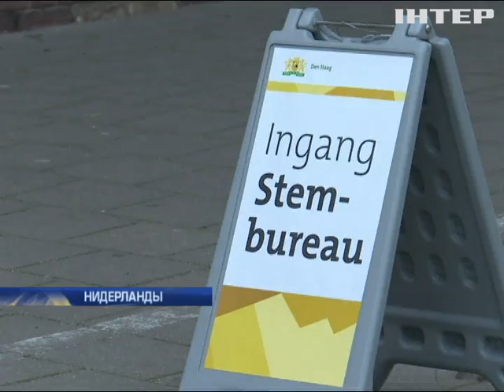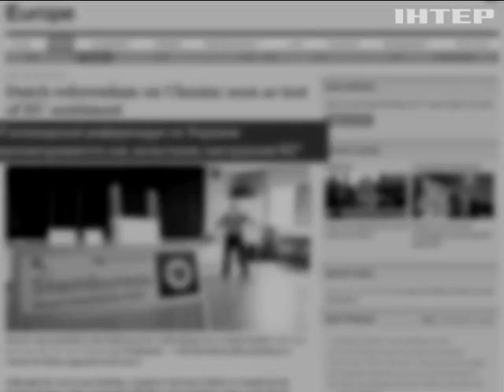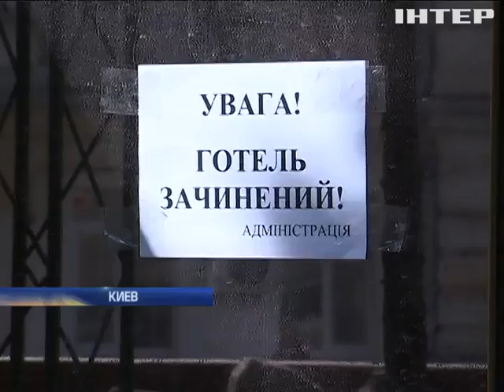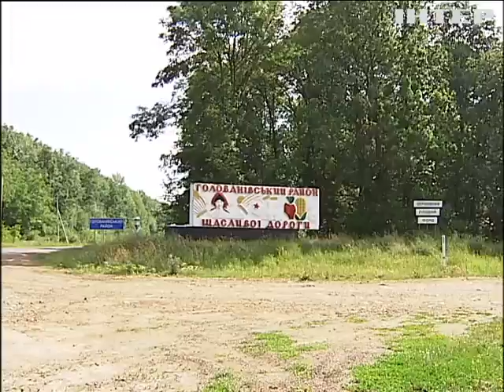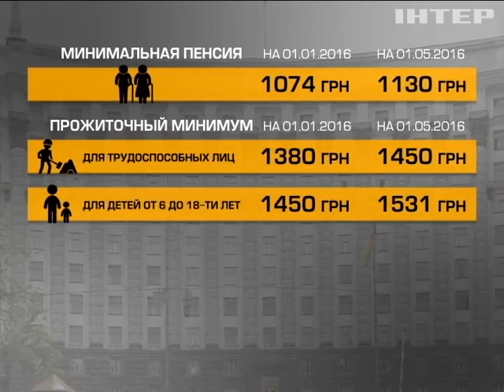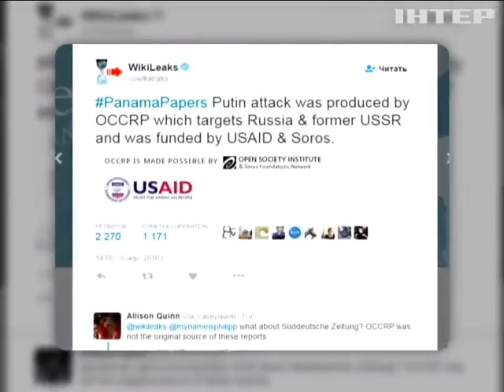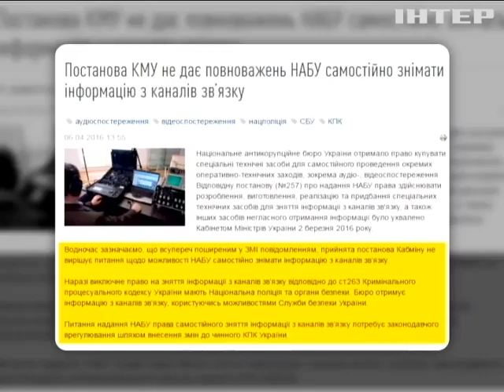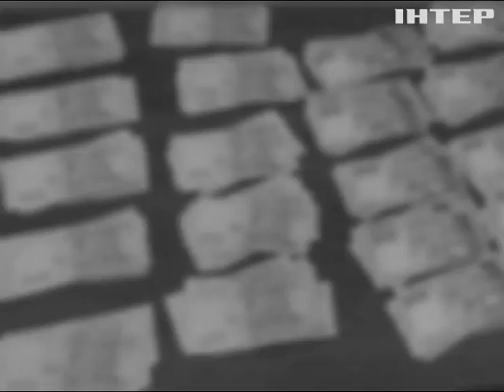Подробности, выпуск за 6 апреля 2016 года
Смотрите в этом выпуске: Тест на единство Европы. В Нидерландах проходит референдум по ассоциации Украина-ЕС. Освобожден и очень опасен. Апелляционный суд вынес вердикт по делу об освобождении Лозинского.